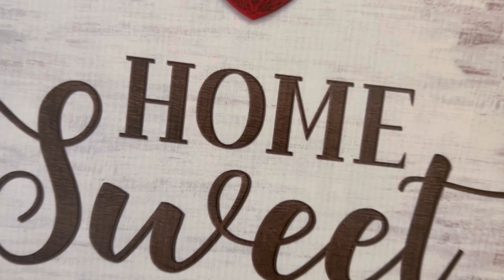Closing Day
The Best Day is the CLOSING Day!!
Video made by Jagoda Kubalski @jagodovepeaceandlove

Ready to buy/sell a house in Colorado?
𝐁𝐚𝐫𝐛𝐚𝐫𝐚 𝐎𝐬𝐨𝐰𝐬𝐤𝐢
REALTOR®, MRP